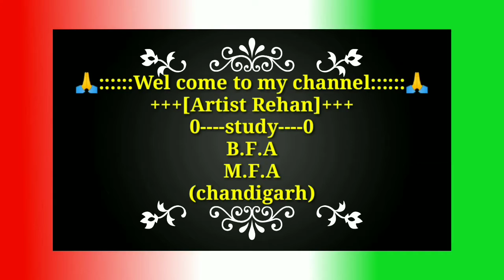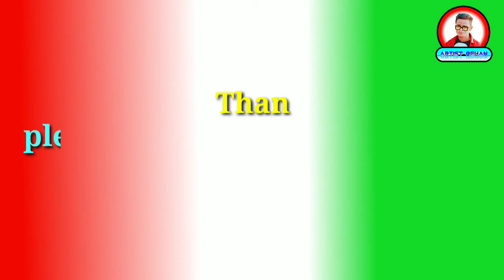How to draw Apple || Draw Apple step by step (Very easy) || pencil sketch Apple || Art video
• About this video :-  Hii friends. Ye video ek Apple ki hai. Jo sirf pencil se banaya gya hai. Is video me aapko ek plus + ke chinh se Apple bana kar dikhaya gya hai. Jo bahut hi aasan tarika hai. Agar is video ko pura dekhoge to  . I hope ki aap bhi utni hi asani se bana sakte ho.. Agar video achhi lage to. Like or share jarur kar dena.

• Cover this topic :- Apple
01- How to draw an apple step by step
02- How to draw Apple pencil sketch
03- How to draw Apple very easy
04- Draw Apple pencil sketch
05- Draw Apple easy way
06- Apple drawing tutorial
07- Apple drawing step by step
08- seb ka chitra kaise banaye
09- seb ka chitra kaise banate hai
10- Art video

Hallo..Dosto mera naam hai Rehan  Or mera channel art se Related hai. Or mai apne channel pe Drawing karna sikhata hu. Mere channel pe aapko free hand sketching,Drawing,shading,pen work,colour pencil work, oil pestal,oil painting,clothe painting,etc.bilkul aapko zero (0) se sikhne ko milegi. Agar aap bhi ek professional artist banna chahte hai to.